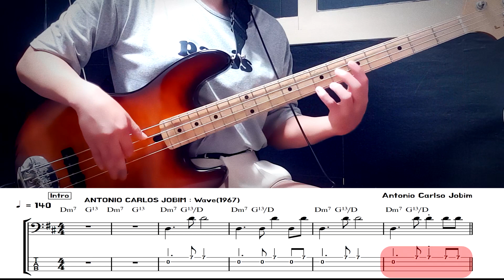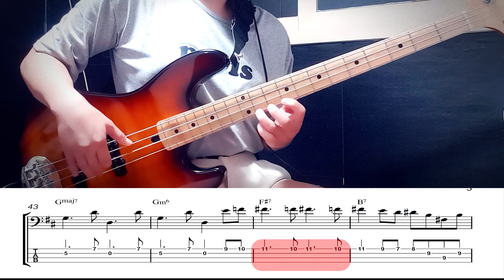Wave_Antonio Carlos Jobim_Bass Cover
Bass Cover by 김미(Kimme)
악보(Score)
안녕하세요 ^^
기분 좋은 나른한 휴일 오후 보내고 계신가요?
졸음이 딱 밀려오는 시간이에요.
오늘 저가 가져온 음악은
가을 느낌이 나는 곡으로
1976년 'Wave'_Antonio Carlos Jobim 의 보사노바 곡을
가져와보았습니다.
아주 아주 익숙한 메인 테마와 나른 나른 연주가 좋은 곡인데요
일렉 베이스로 당차게 해보았습니다.
TAB악보로만 하면 헷갈릴 수 있어서 Score 악보랑 같이 올려보았습니다.
제가 살짝 아주 사알짝 급하게 연주했습니다 헤헤~
여러분들은 느긋느긋하게 연습 많이 하셔서 여유롭게 하셔요.
포지션은 제가 편하게 할 수 있는 일렉 포지션으로 했습니다.
콘트라베이스 연주자들은 개방현을 더 많이 활용해주세요!
그럼 기분 좋은 휴일 오후 보내세요